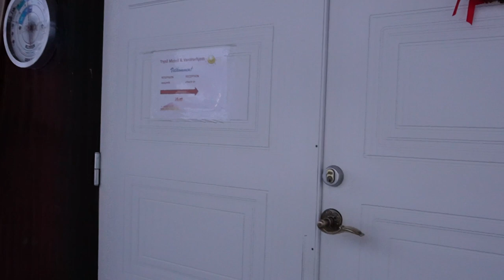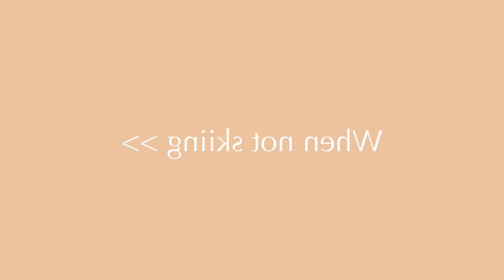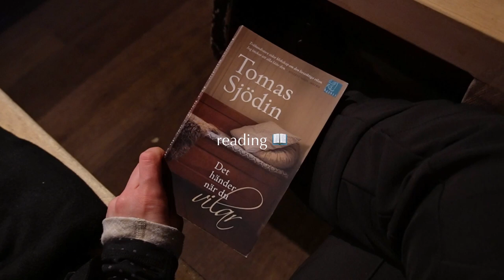En vecka i Trysil | VLOGG | hannizpanniz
Häng med på en veckas skidsemester i Trysil🎿

Om du vill komma i kontakt med mig är du varmt välkommen att skicka ett DM på Instagram.

"Må rösterna som säger att du är otillräcklig, okvalificerad och meningslös suddas ut och istället fyllas med sanning, kärlek och uppmuntran. För vet du vad - du är allt annat än meningslös. Du är så värdefull."

Glada Hälsningar,
Hanna